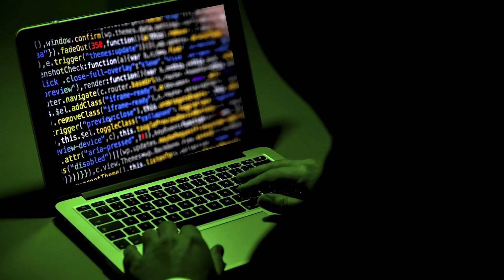als doom henchmen met boogie bomb verstoppen in piramide tot iemand de kluis opent...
●🛒 fortnite item shop code!: KingAlmightyyyYT